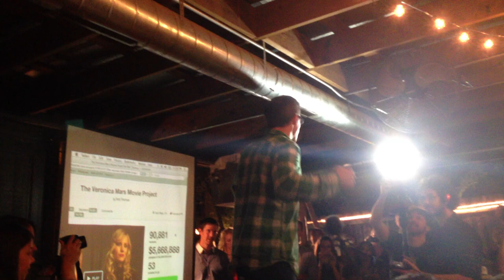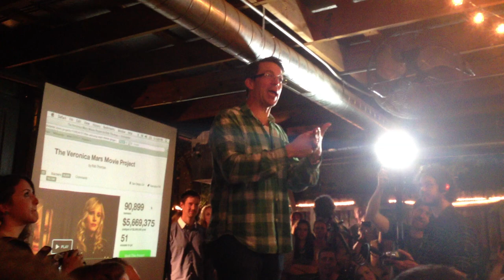Rob Thomas welcomes Jason Dohring @ Veronica Mars Kickstarter Party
Rob Thomas decided to hold a "last few hours of the Kickstarter" party at the Dog and Duck Pub in Austin, TX. He figured he'd get maybe 50-75 people to show up - instead, there were about 500, plus Jason Dohring (Logan Echolls) came and surprised us all!

"If you're a fan of watching Veronica and Logan on screen together, you will not be disappointed by this movie."

And because many many people have asked, the questions were:

"What is Piz's full name?"
"What was Lamb's final line?"
"What was Duncan's daughter's name?"
"What was Veronica's score on the Private Investigator test?"